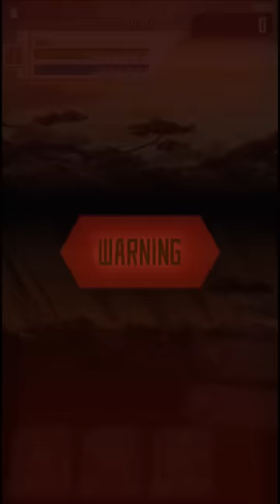【SAOメモデフ】VR世界の初日の出 グリンカムビ 絶級（水火風属性） 129万 土ユウキ、火シノン、土リーファ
正月キャラ引かなかったのに、頑張る
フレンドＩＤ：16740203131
プレイヤー名： Butterfree

【神樹の恵み】ユウキ（LV80、攻撃力4493）
フロイデシュヴェルトR4
吉祥の緑紋衣R4
リング・オブ・オフェンスR4

【神炎銃士】シノン（LV100、攻撃力6280）
ホーリーナイト・ショットR4
コート・オブ・イラプションR4

【神秘を守りし者】リーファ（LV80、攻撃力4890）
神樹の宝杖R4
ウッドランド・タバードR4